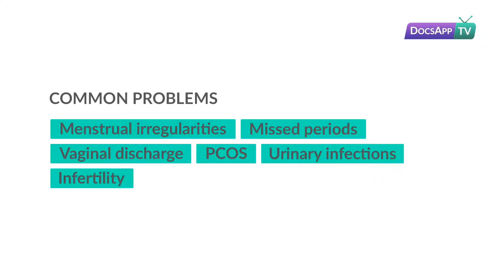What are the most common Women Related Problems?- Women's health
Dr. Shilpa Shivanna - MBBS, MSc. Obstetrics & Gynecology

While both genders face different conditions, some medical problems influence women all the more often. Furthermore, numerous women's conditions go undiscovered. Depression and uneasiness are more common among female patients. Urinary tract conditions occur frequently in females, and sexually transmitted illnesses can make matters worse for them.

Coronary illness -The coronary illness occurs one in every four women. Around 49 percent of women experience the ill effects of hypertension, elevated cholesterol, or smoke; factors that add to coronary illness.

Breast Cancer- which ordinarily starts in the coating of the milk pipes, can spread to different organs and is the most forceful disease influencing the worldwide female populace.

Ovarian and Cervical Cancer - A lot of people don't know about the difference between ovarian and cervical disease. Cervical malignancy begins in the lower uterus, while ovarian disease begins in the fallopian tubes. While the two conditions cause equal suffering, cervical malignant growth likewise causes outflow and pain amid intercourse.

Pregnancy Issues - Asthma, diabetes, and depression can hurt the mother and kid amid pregnancy if not oversaw appropriately. Another issue emerges when a contraceptive cell embeds outside the uterus, making further growth unfeasible. Luckily, obstetricians can manage and treat normal and uncommon medical problems that rise amid pregnancies.

Talk to Gynecologist now.